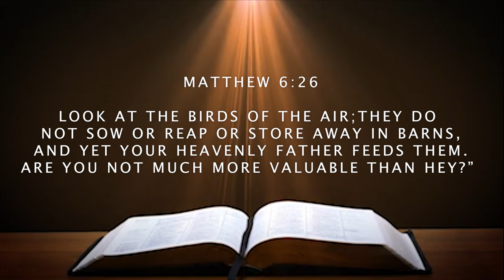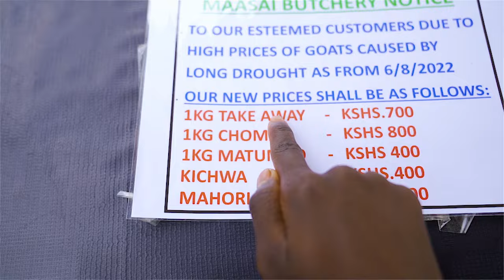TEACHER BEATRICE - GA SEASON (OFFICIAL MUSIC VIDEO) skiza code 5967948